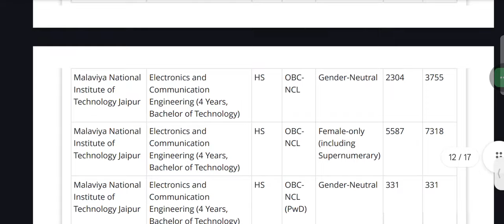JOSAA NIT MALVIYA NATIONAL INSTITUTE OF TECHNOLOGY JAIPUR ROUND-2 CUTOFF 2024